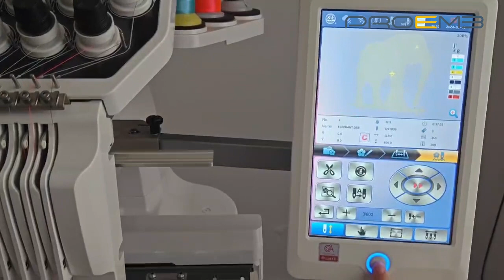Tips 9:How to Solve the problem NO.8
We are the source factory specializing in the production of single-head embroidery machines. We created the PROEMB brand to provide every customer with the best service and the most professional embroidery guidance.